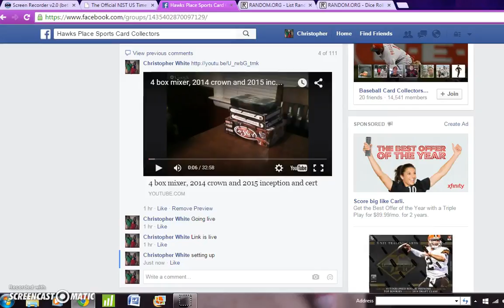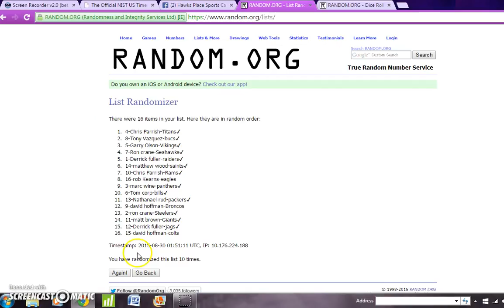250 Panini pts